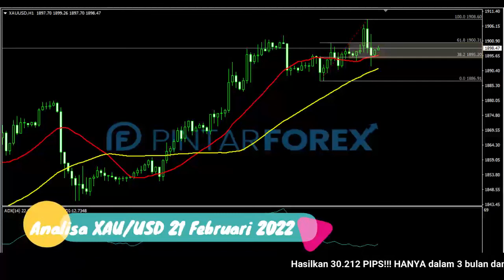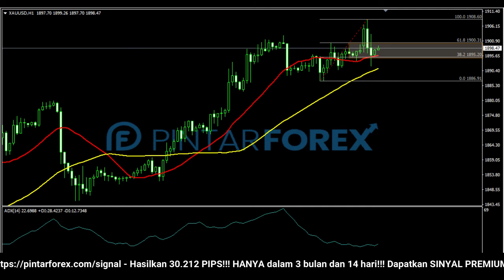🔴 LIVE: Analisa Forex Hari Ini 21 Februari 2022 EMAS Bullish; Cari Sinyal Valid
"Analisa Forex Hari Ini 21 Februari 2022 EMAS Bullish; Cari Sinyal Valid